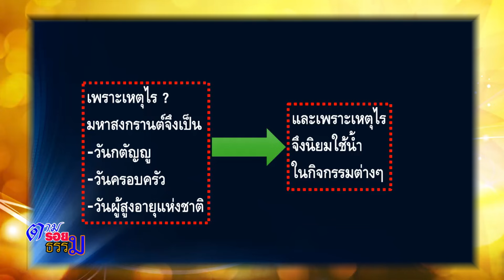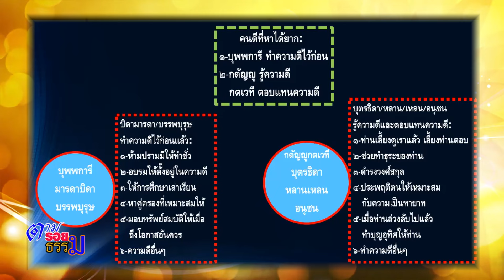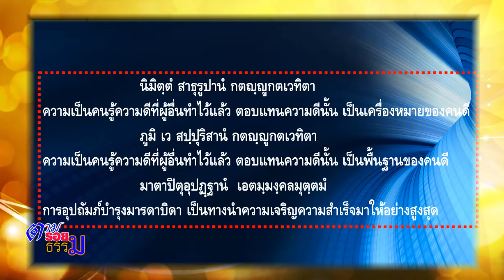MCU TV: พรวันสงกรานต์ ๒๕๖๗ โดย พระธรรมวัชรบัณฑิต,ศ ดร. อธิการบดีมหาวิทยาลัยมหาจุฬาลงกรณราชวิทยาลัย